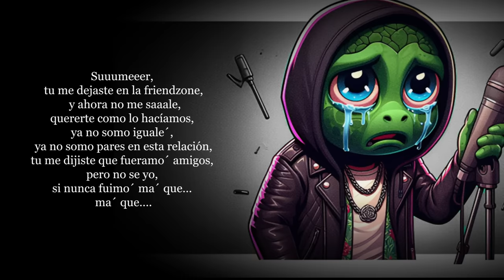H3CK0 X SR. TORTUGA - SOFI (Somos los Animal Crossing) [MEME GTA ROLEPLAY NEXXUZ]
todas las minitas con varita quieren su roce

Canción meme de Nexxuz GTA Roleplay